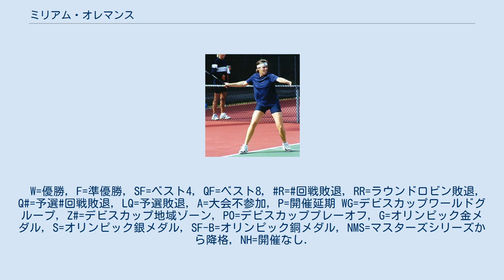ミリアム・オレマンス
ミリアム・オレマンス（Miriam Oremans, 1972年9月9日 - ）は、オランダ・北ブラバント州出身の元女子プロテニス選手。
シドニー五輪の女子ダブルスで銀メダルを獲得した選手である。
1992年のウィンブルドン混合ダブルス部門で、同じオランダのヤッコ・エルティンとペアを組んだ準優勝もある。
キャリアを通じてウィンブルドン選手権を最も得意にした。
WTAツアーでシングルスの優勝はなかったが、ダブルスで3勝を挙げた。
 1989年にプロ入り。
1990年の全米オープンで予選3試合を勝ち上がり、本戦デビューを果たす。
1992年から女子テニス国別対抗戦・フェドカップのオランダ代表選手となり、現役引退する2003年までフェド杯代表の座を維持した。
この年、オレマンスはウィンブルドンの混合ダブルスで活躍した。
オランダの先輩選手ヤッコ・エルティンとペアを組んだオレマンスは、決勝でシリル・スーク（チェコ）&ラリサ・ネーランド（ラトビア）組に 6-7, 2-6 で敗れて準優勝になった。
ウィンブルドンの女子ダブルスでも、1997年にサビーネ・アペルマンス（ベルギー）と組んで準決勝に進出している。
 オレマンスは4大大会のシングルスでも、ウィンブルドンで好成績を出し、1993年と1998年の2度4回戦に進出した。
1993年の4回戦では、この大会の準優勝者になったヤナ・ノボトナに 5-7, 6-4, 4-6 のフルセットで惜敗している。
1994年は全仏オープン1回戦で、この年限りでのシングルス引退を表明していた37歳のマルチナ・ナブラチロワを破る活躍があった。
1998年ウィンブルドンでは、オレマンスは5年ぶり2度目の4回戦でナターシャ・ズベレワに敗れている。
ウィンブルドン以外の4大大会では、いずれも3回戦進出が自己最高成績であった。
 シドニー五輪が開かれた2000年、オレマンスは年頭の全豪オープンで7年ぶり2度目の3回戦に進出し、第4シードのマリー・ピエルスに敗れた。
オリンピックでは、シングルスは2回戦でモニカ・セレシュに敗れたが、クリスティ・ボーグルトとペアを組んだ女子ダブルスで決勝に進出する。
2人は準決勝でベラルーシ代表のナターシャ・ズベレワ&オリガ・バラバンシコワ組を破ったが、決勝ではビーナスとセリーナのウィリアムズ姉妹組に 1-6, 1-6 で完敗した。
オレマンスとボーグルトはオリンピックのオランダ代表選手として、史上初めてのテニス銀メダルを獲得したことになる。
 ミリアム・オレマンスは2002年のシーズンを最後に、女子テニスツアーから引退した。
最後の年も、ウィンブルドンではエレニ・ダニリドゥ（ギリシャ）との3回戦まで勝ち進んでいる。
2002年全米オープンが、オレマンスの最後のツアー出場になった。
シングルスでは1回戦でペトラ・マンデュラ（ハンガリー）に敗れ、一緒に五輪銀メダルを獲得したクリスティ・ボーグルトとのダブルスでは2回戦で敗退した。
フェドカップには2003年4月まで出場を続け、オランダのフェド杯代表選手として最長記録となる「12年連続出場」の偉業を残した。